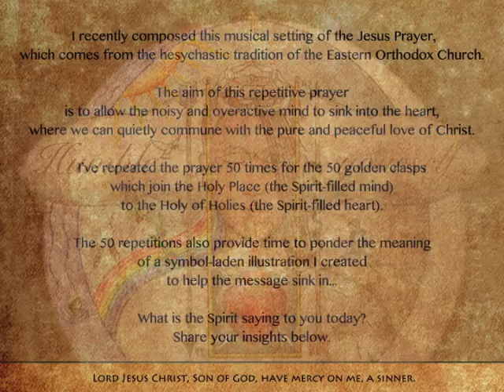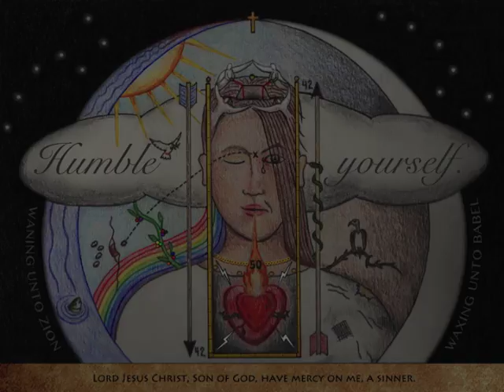The Hesychastic Jesus Prayer (a new musical setting for meditation)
I recently composed this musical setting of the Jesus Prayer, which comes to us from the hesychastic meditative tradition of the Eastern Orthodox Church. I also created a contemplative image for people to ponder while the repetitious prayer is sung. The idea is to let the message sink into our deep hearts, so that maybe (by God's grace) we can enter into the Prayer of the Heart, where we may deeply commune with the pure and peaceful flame of Christ's infinite love.